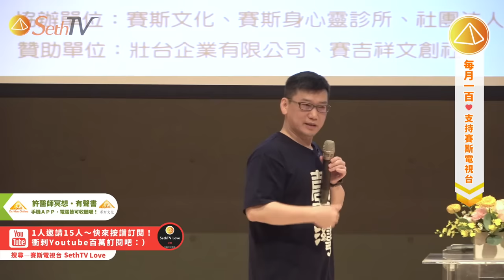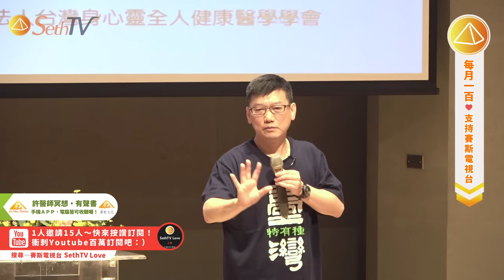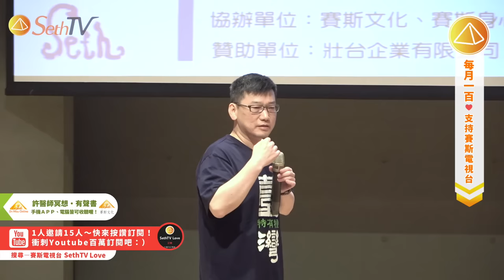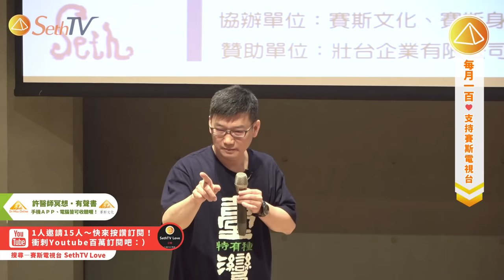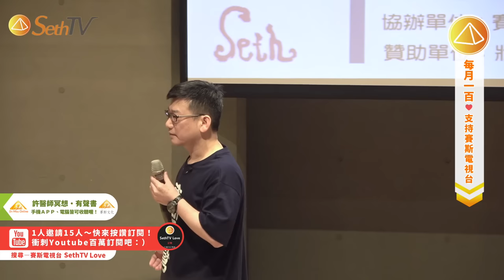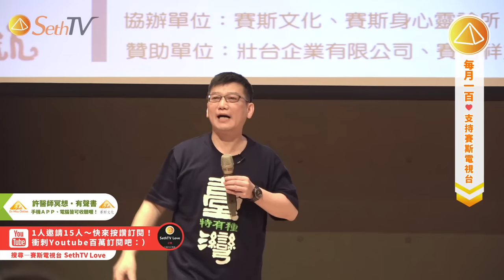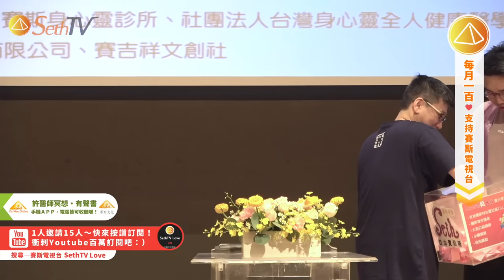20230513 你今天就可以改變(CC字幕)許添盛醫師 賽斯 賽斯屏東 Dr. Tien-Sheng Hsu Seth ＃ Subtitle/CC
[ 賽斯公益講座 ] 許添盛醫師 主講
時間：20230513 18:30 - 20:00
地點：屏東總圖

🎉感謝Stan Hsiao協助字幕校正💪

✨免費試聽許醫師有聲書、冥想 ✨    下載APP或網站皆可收聽
＊許添盛醫師冥想APP
－Dr. Hsu 身心靈線上平台（APP+網站）

👉SethTV是多重次元的身心靈成長平台
推廣許添盛醫師主講的「賽斯心法」
幫助每個人
憶起你真正多重次元的身份與所從、所在、所往
盡情展現生命及靈魂的獨特與精彩

❤️SethTV賽斯公益電視台捐款專戶❤️
銀行：國泰世華銀行 台中分行
銀行代號:013
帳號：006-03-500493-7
戶名：財團法人新時代賽斯教育基金會

請幫助SethTV推廣許添盛醫師「賽斯心法」，落實地更深、更廣
一起參與利己利人利益眾生的美好服務
感謝您～